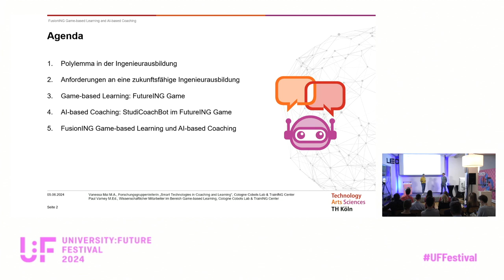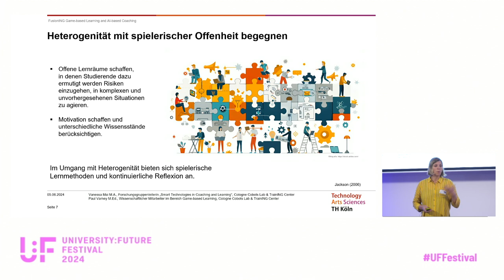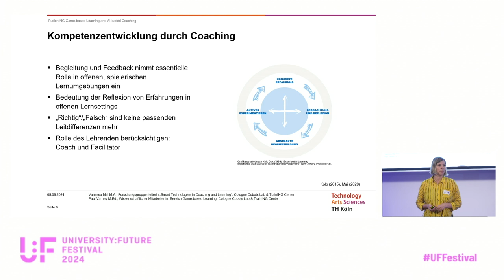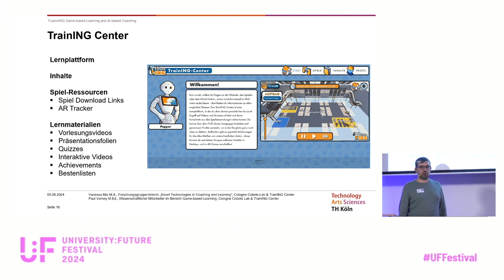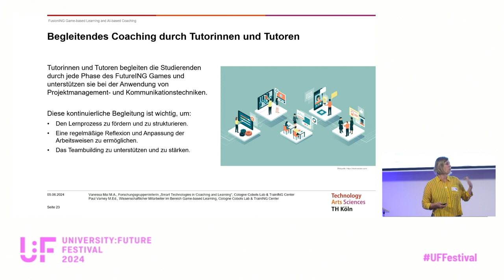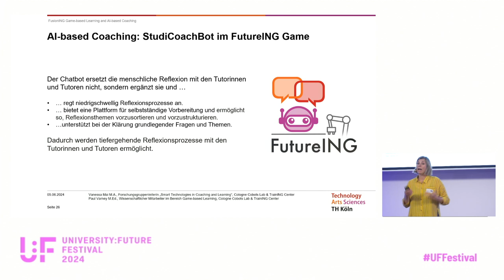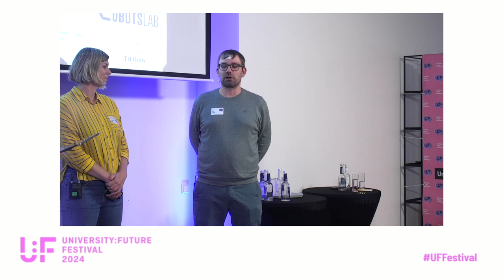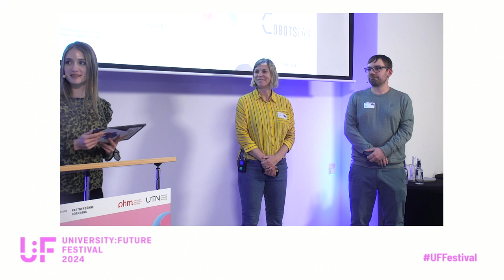FusionING Game-based Learning and AI-based Coaching - Mai, Varney - University:Future Festival 2024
FusionING Game-based Learning and AI-based Coaching: Eine Keynote von Vanessa Mai und Paul Varney  auf dem University:Future Festival 2024.

Dieser Beitrag stellt einen game-basierten Lernansatz vor, der in Fusion mit KI-basiertem Coaching Studierende bei der Entwicklung von Future Skills begleitet und unterstützt. Das Spiel FutureING ist Teil eines Soft Skills Moduls in der Ingenieurausbildung der TH Köln, bei dem Studierende in zwei aufeinanderfolgenden Spielmodulen Projektmanagement, Kommunikation und Teamarbeit in einem interaktiven Setting trainieren. Vor und nach beiden Spielen reflektieren sie in Coachingsessions mit studentischen Tutor:innen und einem KI-basierten Coaching Chatbot ihre Team- und Arbeitsprozesse.

Während des FutureING Games werden die Projektteams mit Herausforderungen und Situationen konfrontiert, die Flexibilität, effektive Kommunikation, erfolgreiche Teamarbeit und Kooperation zur Lösung erfordern. Der KI-basierte Coaching Chatbot regt lösungs- und ressourcenorientiert durch Fragen die Reflexion der Projektteams an und ermöglicht so, Reflexionsthemen vorzusortieren und -strukturieren. Dadurch werden tiefergehende Reflexionsprozesse mit den Tutor:innen ermöglicht.

Vanessa Mai M.A. ist Forschungsgruppenleiterin für „Smart Technologies in Coaching & Learning“ am Cologne Cobots Lab und Cologne TrainING Center an der Fakultät für Anlagen, Energie- und Maschinensysteme der TH Köln und Vorstandsmitglied im Zentrum für Lehrentwicklung der TH Köln. Als systemische Coach und Supervisorin (DGSv) forscht sie in ihrem Promotionsprojekt zu KI-basiertem Coaching.

Paul Varney studied Computer Science and Communication Sciences and later educational sciences at RWTH Aachen and earned a Master of Education degree as an educational scientist, with a thesis on Game-Based Learning. Currently, Varney works in the field of Game-Based Learning & Learning in Mixed Reality at TH Cologne. As part of his current pursuits, Varney is undertaking a Ph.D., focusing on "Learning with Haptic Feedback in Mixed Reality Environments." This research delves into the impact of tactile feedback on learning within mixed reality scenarios as opposed to classical learning settings and/or other technologies.

Die Partnerbühne in Nürnberg wurde von der Technischen Hochschule und der Technischen Universität Nürnberg organisiert.